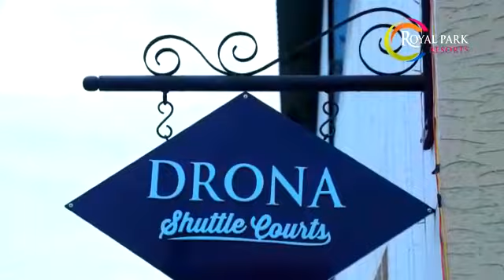Royal Park Resorts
Royal Park Resorts is located near Narsipatnam, Andhra Pradesh, India